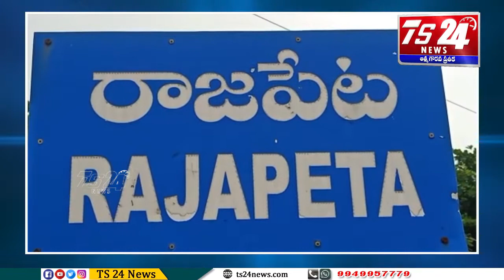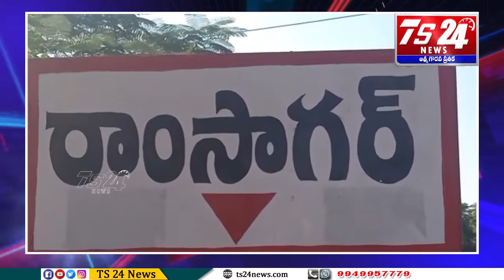BULLETIN 2|TS24 News